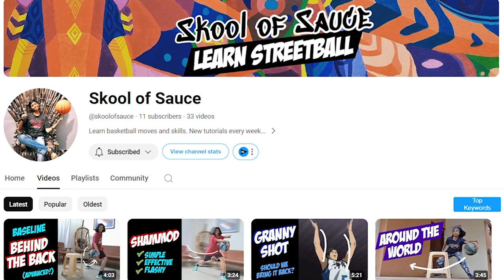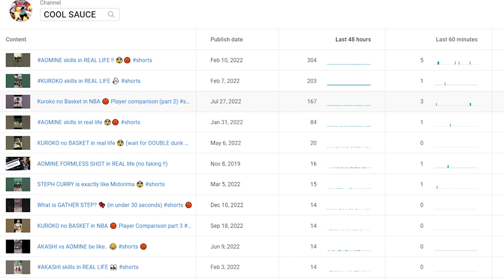No More Move Breakdowns on this Channel. (@skoolofsauce )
That's right... There will be no more move breakdowns on this channel. We have a brand new channel dedicated to just tutorials! Watch to find out why we are doing this...

Cool Sauce is the biggest Indian streetballer on YouTube. Catch 1v1s, streetball games, challenges.. even tutorials. And anime impersonations. Any other fun ideas you got, do drop a comment.

Follow on INSTAGRAM to suggest moves to me / vote for the videos you want: